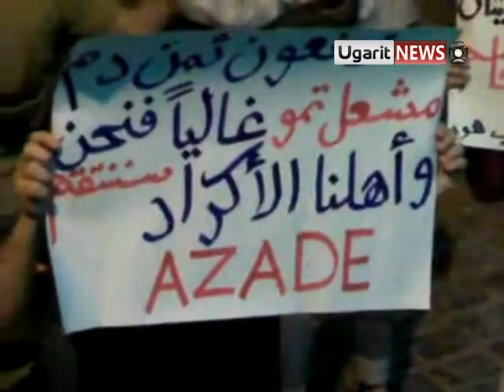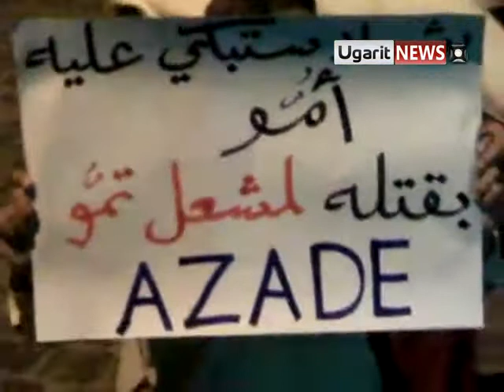9 10 Homs أوغاريت حمص حي باب هود أجمل أغنية لروح الشهيد مشعل تمو